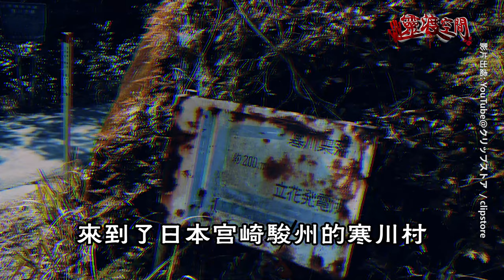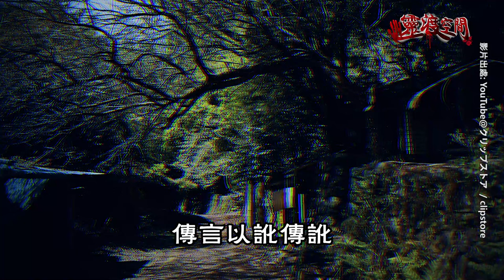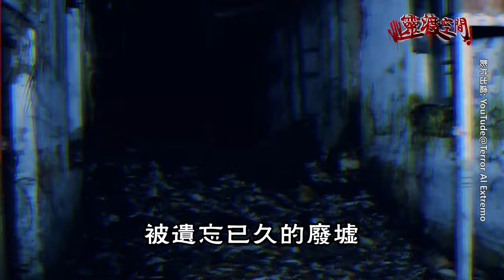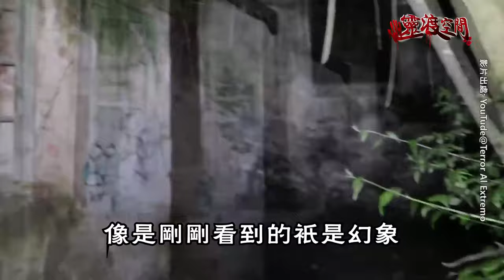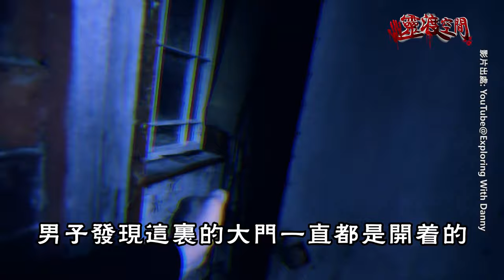讓你瞬間窒息的驚悚畫面 （恐怖實錄）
歡迎來到恐怖靈異事件，史上最恐怖的靈異事件實錄都在這個頻道。

【今日恐怖內容】
日本相傳有人曾因為探險廢棄已久村子，被住在那裡的老夫婦詛咒後身亡。而這一次日本探險隊的人是否能夠從詛咒中逃脫？

鬼影頻繁的出現在你的視野，不是讓你追逐它的身影，有可能是善意的提醒，讓你離開這裡。不然的話，你就乾脆永遠留下來陪它好了！

不要以身犯險，保護自己人人有責！

WebTVAsia 原創驚悚動畫第二彈，PTT marvel版大神  (什麼都好) 恐怖小說影像化，精選討論度最高的六集呈現，讓你深刻感受背脊發涼的後勁，建議膽子小的話不要自己一個人看...

《EP1.假人》心中的恐懼！不敢踏入百貨公司的真正原因是

《EP2.生》結局有洋蔥！少女多次自殺未遂 冥冥之中的安排讓人紅了眼眶

《EP3起床了，小寶貝》不顧一切的暗黑交易！單親媽媽逐步走向崩壞...

《EP.4 跳電》詭異現象！黑暗套房裡不是只有你...

本視頻資料取自於網路，並不代表個人立場，如有冒犯，敬請告知，謝謝.

版權免責聲明根據《1976年版權法》第107條，出於 “合理使用” 的目的而給予津貼，用於批評，評論，新聞報導，教學，獎學金和研究等目的。合理使用是版權法規允許的使用，否則可能會構成侵權。非營利性，教育性或個人使用提示平衡，有利於合理使用。